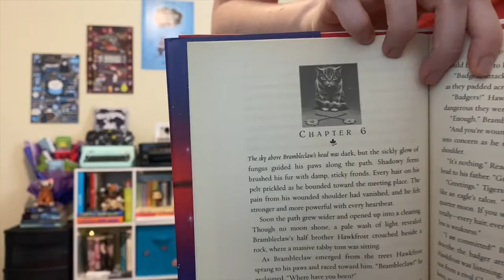How Well Do I Know My Books Challenge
Hey, everyone! In this video I do the How Well Do I Know My Books Challenge. It's a bit messy, lol.